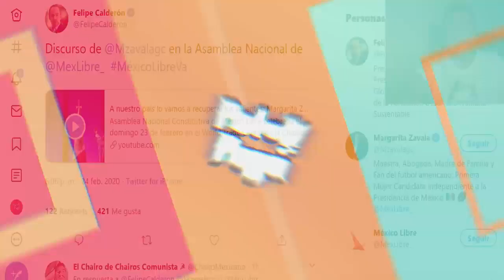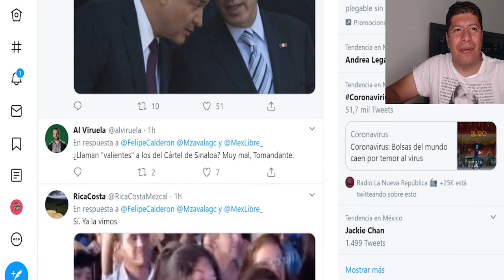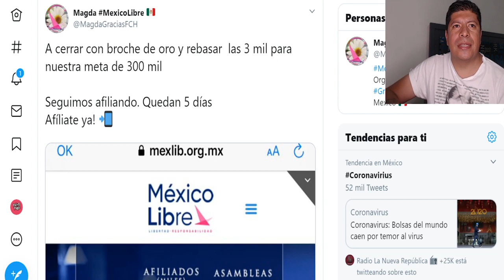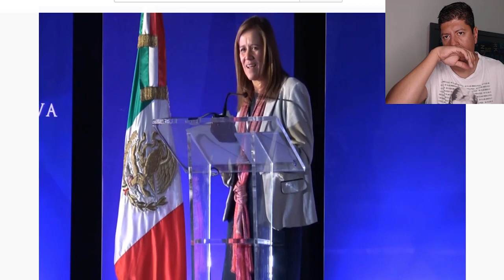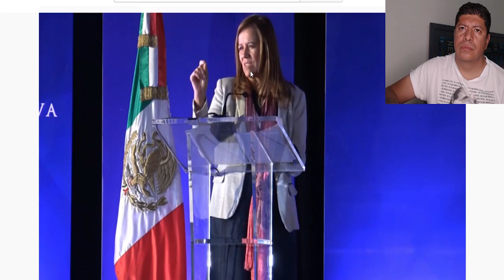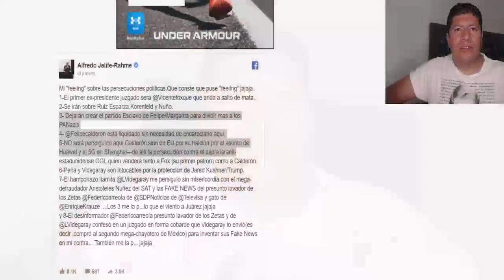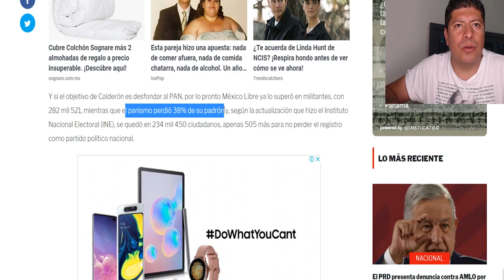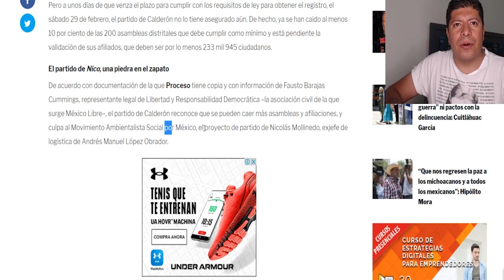VÍDEO: MARGARA ZAVALA DICE QUE MÉXICO LIBRE ES AMOR A LA PATRIA, Y VAN POR LA CORRUPCIÓN Y SEGURIDAD